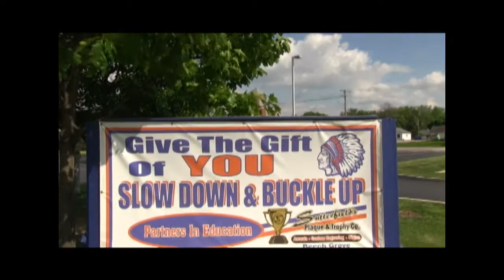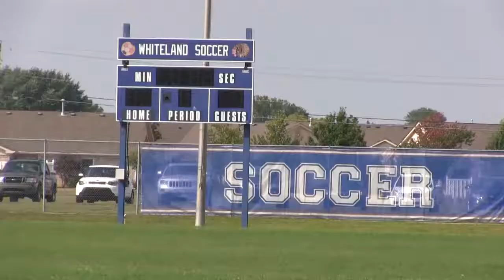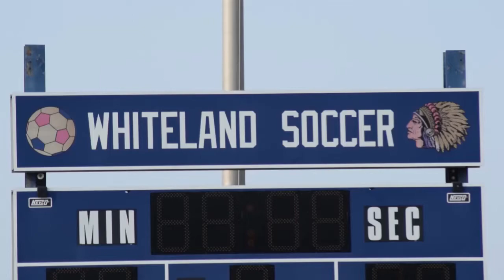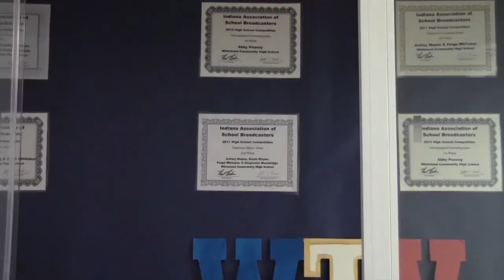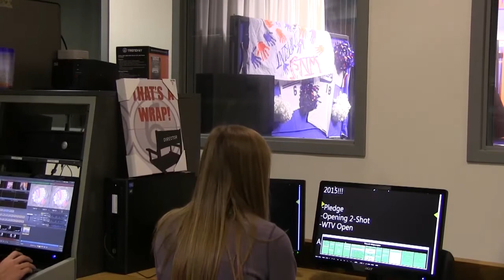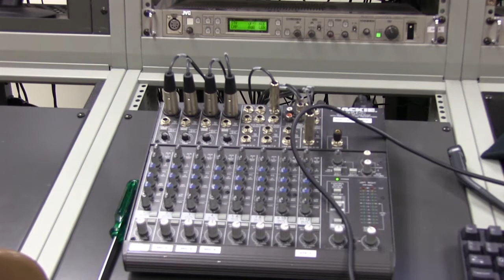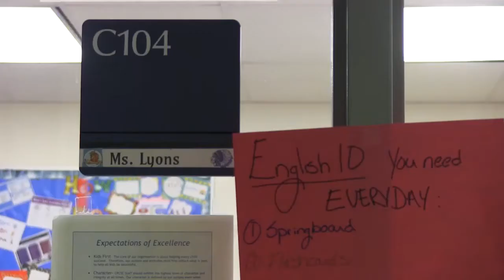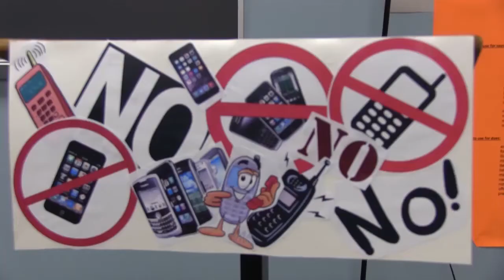WCHS 2015-2016: WTV News for 9.4.15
Warrior TV Presents: The Feature Edition of Warrior TV News for Friday, September 4th, 2015.